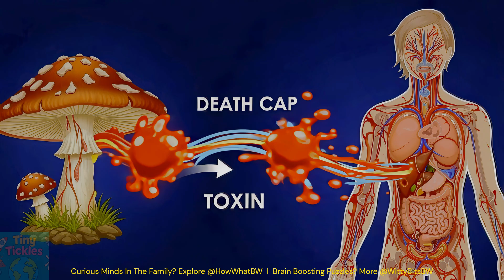Deadly Mushrooms That Can Kill You!🍄 Facts for Kids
💡Inspiring Curiosity, Nurturing Young Minds 💡
Did you know a tiny mushroom can be one of the deadliest things in the forest? In this fun and educational video, we explore the Death Cap mushroom (Amanita phalloides), how it tricks people, and why it’s so dangerous. Kids will learn cool mushroom facts, poisonous mushroom safety tips, and how to stay safe in nature!

Perfect for curious young minds who love science, nature, and wild adventures.

🚀 Discover:
00:00 Opening Narration 🎙️
00:24 What is the Death Cap? 🍄
00:46 Why Is It So Dangerous? ⚠️
01:09 Real-Life Danger 🚑
01:34 How to Stay Safe ✅
01:57 Mushroom Mystery Solved! 🧠